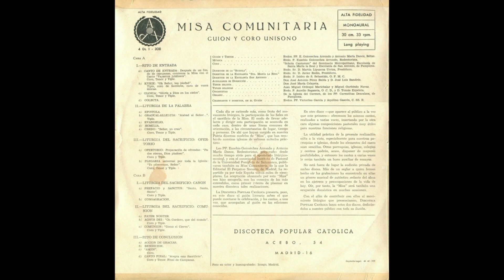Presentación de nuestra oración. Pedimos. Colecta - Misa Comunitaria (Guión y coro unísono) (1959).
- TEXTO:

Celebrante:
Dominus vobiscum El Señor con vosotros.

Pueblo:
Et cum spiritu tuo. .Y también contigo.
. (Y con tu espíritu).

Celebrante:
Oremus: Oremos:

Comentador:
''Que el Señor derrame Su amor en nuestros corazones
y aumente en nosotros Su Vida divina.''

Celebrante: (Reza en voz alta y solemne la colecta)

.Te lo pedimos
...Per Dominum nostrum .por nuestro Señor
Iesum Christum Filium Tuum, .Jesucristo, Hijo Tuyo,
qui Tecum vivit et regnat .que contigo vive y reina
in unitate Spiritus Sancti, .en unidad del Espíritu Santo,
Deus, .Dios,
per omnia saecula saeculorum. ...por todos los siglos de los
.siglos.

Pueblo:
Amen .Amén.

El TEXTO aquí escrito se ha extraído del ''LIBRO DE LAS LETRAS'' de la MISA COMUNITARIA (Misa dialogada con cantos. E.G. Arrondo - Danoz, Redentoristas), 1960, 5ª Edición, Editorial El Perpetuo Socorro (Madrid, ESPAÑA).

- (I. Rito de entrada. 4. Presentación de nuestra oración. Pedimos. Colecta). De pie.
- Guión y textos: Reverendos Padres E. Goicoechea Arrondo y Antonio María Danoz, Redentoristas.
- Coro: ''Schola Cantorum'' del Seminario Metropolitano, Escolanía de Santa María la Real y Escolanía de San Antonio, de Pamplona (Navarra, ESPAÑA)
- Director de la ''Schola'': Reverendo Sr. D. Martín Lipuzcoa Urriza, Presbítero.
- Director de la Escolanía ''Santa María la Real'': Reverendo Sr. D. Javier Redín, Presbítero.
- Director de la Escolanía San Antonio: Reverendo Padre Isidro de San Sebastián, O.F.M.C.
- Auxiliares de dirección: Don José Antonio Pérez Balda y Don José Luis Bandrés.
- Tenor solista: Don José María Celayeta.
- Tiples solistas: Juan Miguel Ordoqui Marichalar y Miguel Gurbindo Navaz.
- Organistas: Reverendo Padre Aurelio Sagaseta, O.C.D. y Don Tomás Ezpeleta.
- Órgano: De la Iglesia del Carmen, de los Padres Carmelitas Descalzos, de Pamplona (Navarra, ESPAÑA).
- Celebrante y director, en el guión: Reverendos Padres Victorino García y Aquilino Gascón, C.SS.R.
- LP ''Misa Comunitaria (Padres Goicoechea Arrondo - Danoz, Redentoristas) (Guión y Coro unísono).'' (1959)
- Microsurco
- Velocidad: 33 1/3 R.P.M. (33 1/3 revoluciones por minuto)
- Acebo, 54, Madrid (16) (ESPAÑA)
- Fabricado en España por Fonogram, S.A.
- Referencia: 4 DL 1 - 308
- Alta fidelidad
- Monoaural
- Foto en color y huecograbado: Imago, Madrid

Reproducción del TEXTO que aparece en la carátula trasera:

''Cada día se extiende más, como fruto del movimiento litúrgico, la participación de los fieles en el sacrificio de la Misa. El modo de llevar adelante y dirigir esta participación se acomoda en cada caso, dentro de unas líneas comunes de orientación, a las circunstancias de lugar, tiempo y personas. De ahí que hayan surgido en nuestra Patria diversos modelos de ''Misa'', que han sembrado nuestras iglesias de valiosos métodos prácticos.

Los Padres Eusebio Goicoechea Arrondo y Antonio María Danoz, Redentoristas, preparados desde mucho tiempo atrás para el apostolado litúrgico-musical, y con el consejo del Instituto de Pastoral de la Universidad Pontificia de Salamanca (España), publicaron también su ''Misa Comunitaria'', de la que la Editorial El Perpetuo Socorro, de Madrid, ha repartido ya por toda España varios miles de ejemplares. La aceptación alcanzada por esta ''Misa'' nos hizo escogerla, con los consejos de los más entendidos, como primer intento de plasmar en nuestra discoteca tales realizaciones.

La DISCOTECA POPULAR CATÓLICA presenta, pues, en este disco el guión literario sobre el que puede montarse la celebración, y los cantos, a UNA VOZ, que acompañan al guión en las ediciones conocidas.

En otro disco -que aparece al público a la vez que este primero- ofrecemos los mismos cantos, realizados a VARIAS VOCES, insertando por la otra cara algunas composiciones pastorales muy útiles para nuestras funciones religiosas.

La utilidad práctica de la presente realización salta a la vista, especialmente para nuestras parroquias e iglesias, donde los elementos del canto sean sencillos. Otras parroquias, iglesias, colegios y centros podrán, acaso, disponer de mayores posibilidades, y entonces los cantos a VARIAS VOCES le serán también un buen auxiliar de ensayos.''